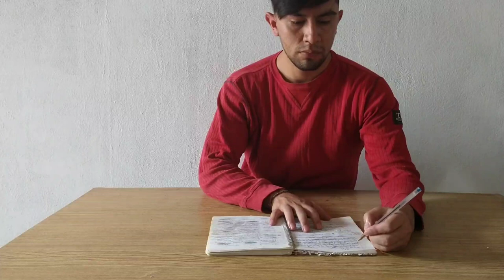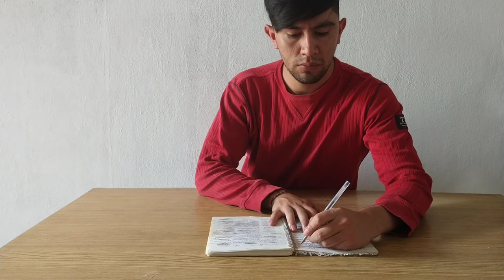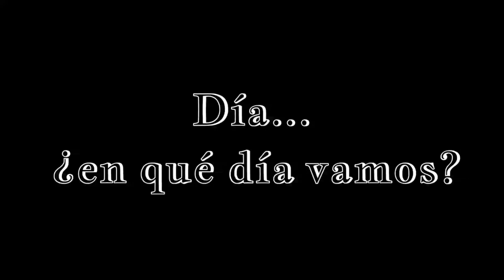Cómo adaptarse a los cambios: flexibilidad cognitiva// Recomendaciones para la cuarentena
¿Tienes un cerebro flexible? En este vídeo te doy algunas recomendaciones para esta cuarentena.